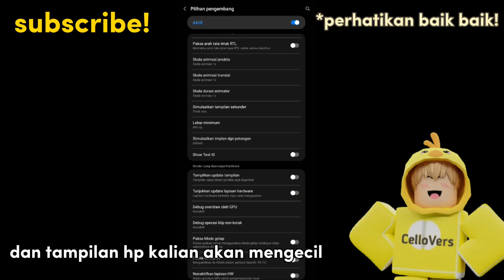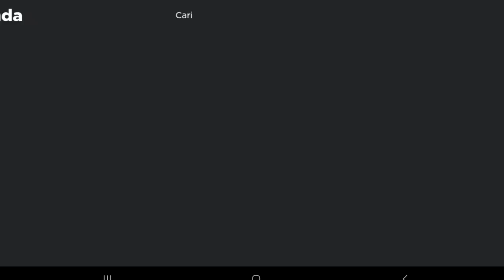TUTORIAL CARA MERUBAH TAMPILAN ROBLOX MENJADI SEPERTI PC/LAPTOP DI HP ANDROID?!? ❤️‍🔥😱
. . . . . ╰──╮username roblox ╭──╯ . . . . .
⭐ usn roblox ku : aldyybae